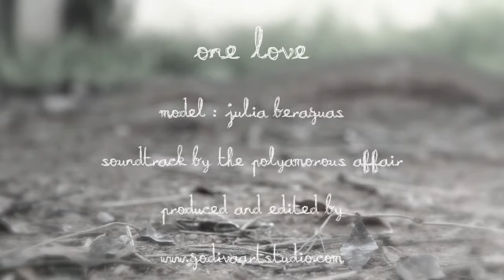One love HD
Video "One love"
Produzido & Editado por Godiva Art Studio
Short film "One Love"
Produced & edited by Godiva Art Studio
Model Julia Beraguas
Soundtrack The Polyamorous Affair